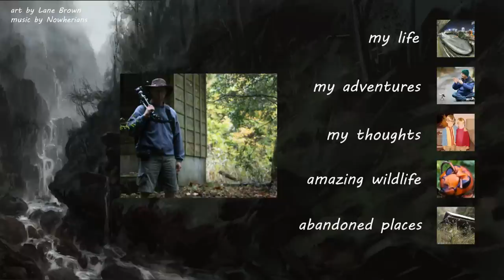🐝 Japanese Mayfly - Real Japan Monsters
🐝 Mayflies are found through much of the world where their presence is sometimes viewed as both evidence of the fleeting days of summer as well as the ephemeral and transitory nature of life. Spending most of their lives as aquatic nymphs the winged-adults famously emerge to spend a short period of time in the air and on the land before quickly dying away. While many mayfly species will live as adults for a day some last only a few minutes which necessitates a hasty courtship and mating in order to ensure another generation of Mayfly will be around to briefly witness another summer. (KB)

Join Kurt Bell as he unveils the world of this enigmatic insect, whose lifespan is but a mere day. Each wingbeat is a tick of the clock, each motion a fragile statement against the unforgiving march of time.